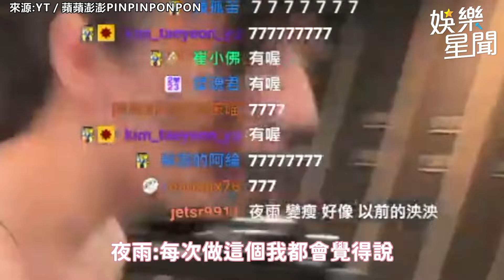3爆乳正妹重訓片太兇！網凍未條：誠意滿滿｜女神搜查線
來源:YT／蘋蘋澎澎PINPINPONPON

友邦連結區